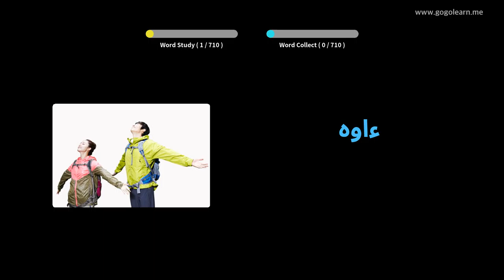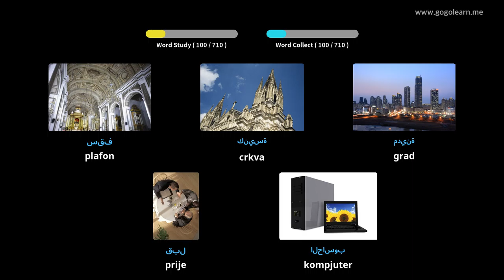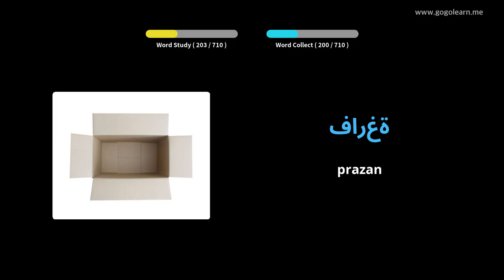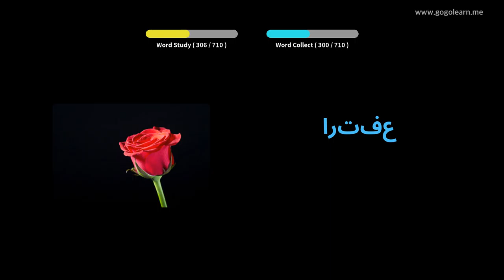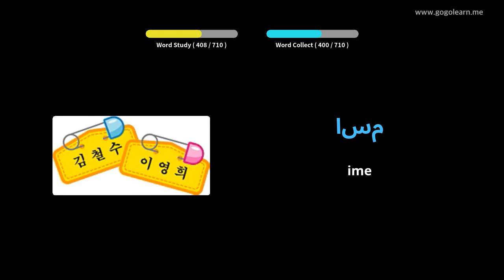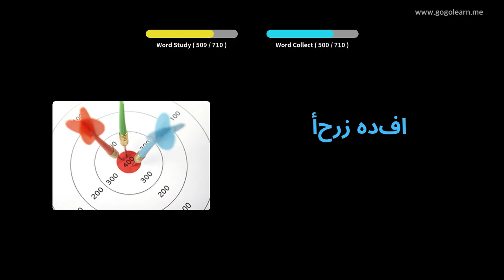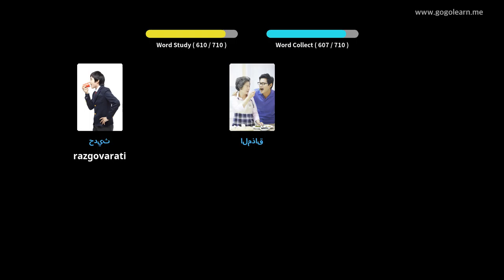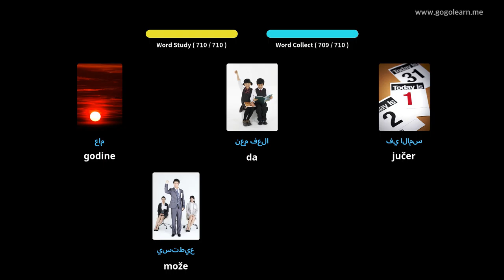Učite Uz Arapski Slike | Arapski Vokabular Deca | Golearn